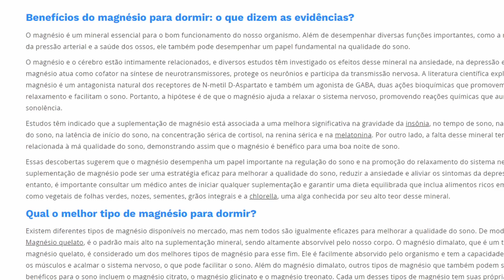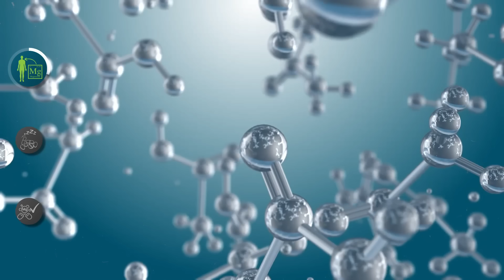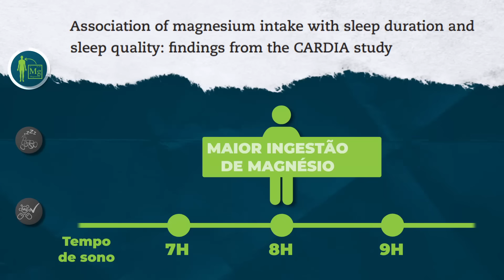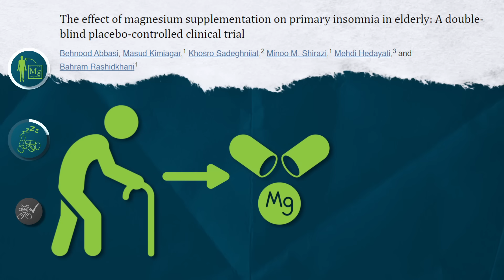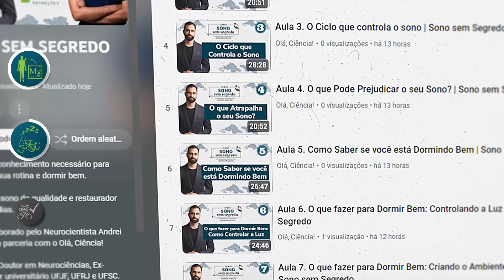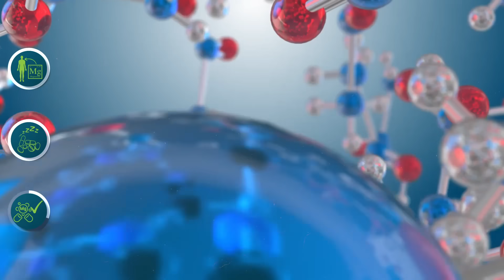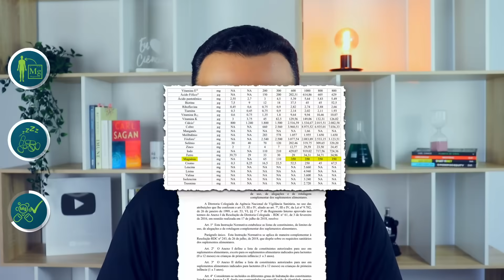O Problema de TOMAR MAGNÉSIO para MELHORAR O SONO e a SAÚDE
Magnésio é bom para o sono? Magnésio funciona para dormir melhor?

Qual o melhor magnésio para melhorar o sono? Quais os benefícios do magnésio na saúde? Quais os sintomas da falta de magnésio?

Direção: Hipácia Werneck
Apresentação: Lucas Zanandrez
Roteiro: Bruna T. Maria
Revisão de Roteiro: Hipácia Werneck e Lucas Zanandrez
Edição: Vini Marangon

Momentos importantes:
00:00 Magnésio para dormir melhor
00:29 Para que serve o magnésio no corpo
01:35 Quanto de magnésio precisa comer por dia
01:54 Sintomas da falta de magnésio
02:38 Magnésio melhora o sono?
05:49 Como tomar magnésio corretamente